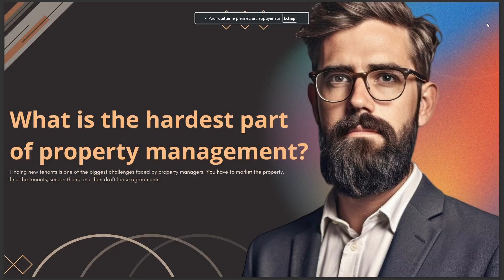WHAT IS THE HARDEST PART OF PROPERTY MANAGEMENT